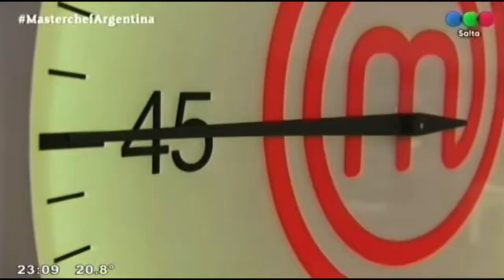Máster chef 63.Momentos Catherine Fulop